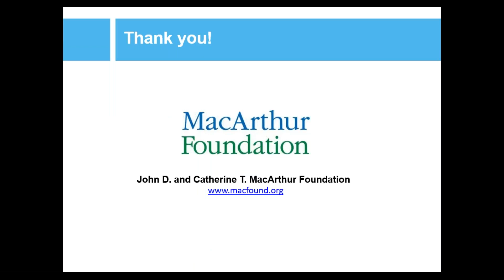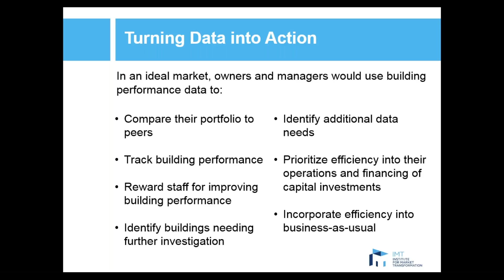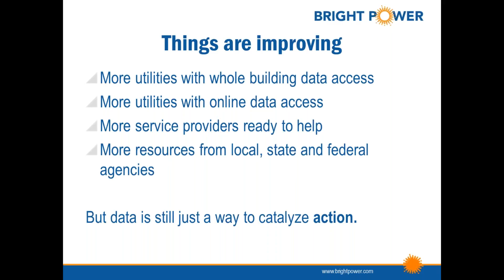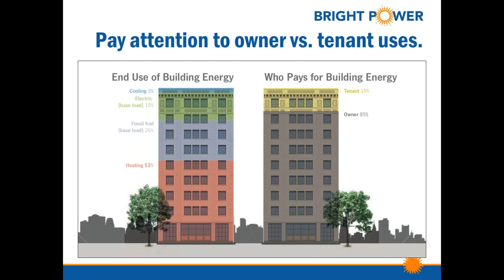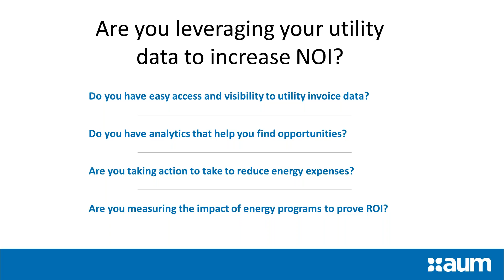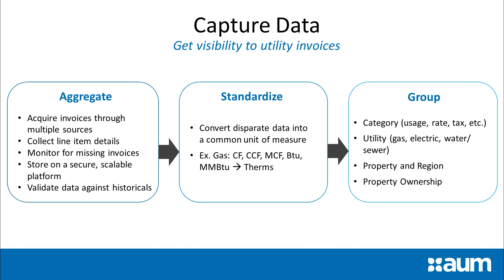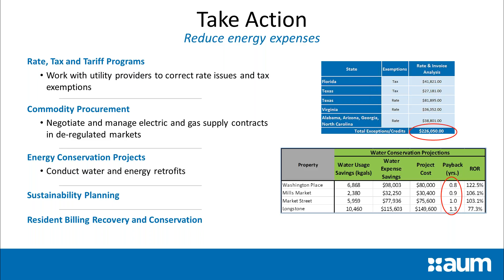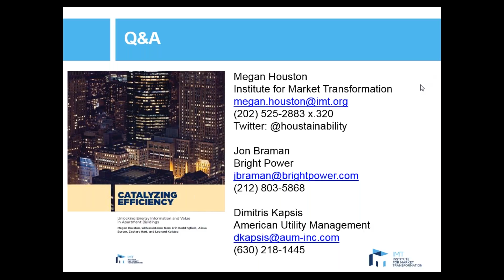Catalyzing Efficiency: Affordable Multifamily Building Owners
Catalyzing Efficiency: Unlocking Energy Information and Value in Apartment Buildings report

Increasing the energy efficiency of America’s multifamily buildings could save building owners and operators, residents, governments, energy efficiency service providers, and financiers billions of dollars annually. Recognizing this, a new report from the Institute for Market Transformation (IMT), “Catalyzing Efficiency: Unlocking Energy Information and Value in Apartment Buildings,” presents actions that federal and local governments and energy efficiency implementers can now take to help these stakeholders better analyze and use building performance data to create significant savings.

In this webinar intended for affordable apartment building owners and managers, participants will learn how to capitalize on benchmarking data to uncover energy and water efficiency opportunities.

Presenters:
Institute for Market Transformation
Bright Power
American Utility Management

This webinar is the third in a series of four examining the findings and recommendations of IMT's "Catalyzing Efficiency" report. The final webinar will take place on:

December 15, 2 PM ET
Catalyzing Efficiency: Lenders and Investors
Presenters: IMT and Community Preservation Corporation

The John D. and Catherine T. MacArthur Foundation graciously supported this work.